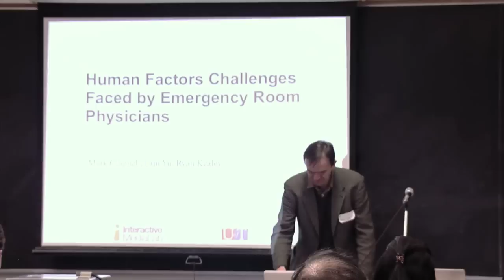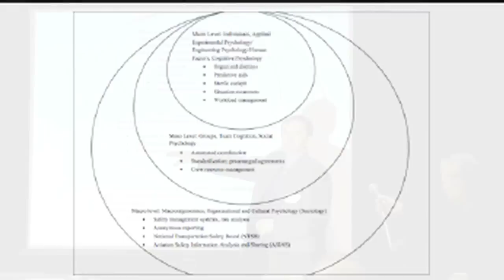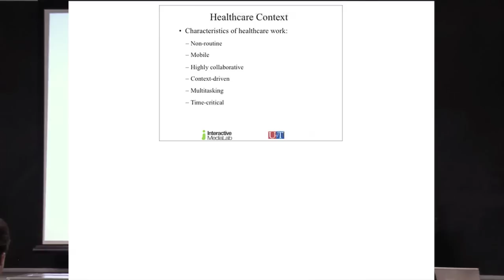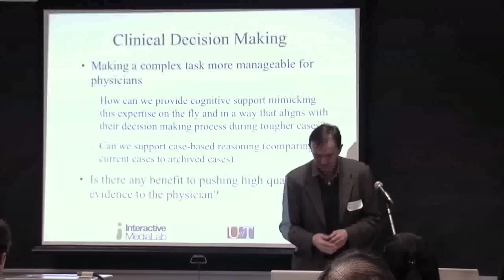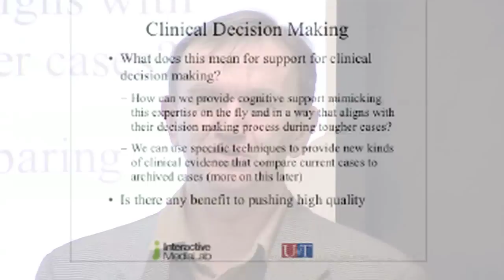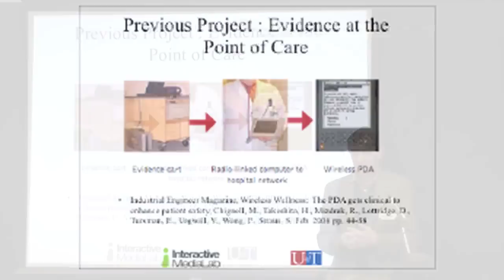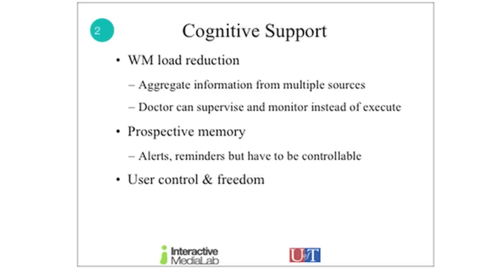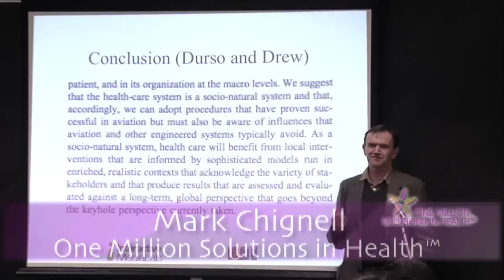One Million Solutions in Health #31: Human Factors Challenges Faced ER Physicians 20120119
A SOLUTION:  January 19 2012

"Human Factors Challenges Faced by Emergency Room Physicians"

Human factors issues are particularly important in real-time, mission critical settings such as nuclear power plants,  battlefields, space, and aviation where there have been decades of extensive human factors research. Recently, the mission critical settings of emergency medicine and intensive care have finally received attention from human factors researchers. However, in contrast to traditional human factors engineering controlled domains, emergency medicine is messy. Rather than dealing with a single system, the emergency physician can be dealing with more than ten patients at a time, and has to navigate through shifting priorities that may be in conflict with each other. Furthermore, there may be less scope for redesigning the role of the physician then there would be for carrying out task analyses and redesigning roles for operators in engineered systems. Thus emergency medicine may be a field where incremental application development and user interface design will be a more successful approach than revolutionary systems design based on human factors principles.

In our research we have observed emergency physicians as they work and have identified some of the requirements that they have for better applications and interfaces that can support their work. In this talk I will review some of the recommendations and findings from research that was carried out with Erin Yu and Ryan Kealey as part of their graduate research in Mechanical and Industrial Engineering at the University of Toronto.

Mark Chignell - with research focused on health care ergonomics and ubiquitous Computing, Professor Chignell, an industrial engineering professor at the University of Toronto, is also the founder of Vocalage Inc and author of four books.

ONE MILLION SOLUTIONS IN HEALTH:
One Million Solutions in Health is a global movement working to stimulate ideas, innovation and solutions ... by connecting people and sharing inspiring ideas ... to transform the face of healthcare around the world.

The movement started in 2011 when a group of passionate people gathered to discuss an important problem -- we all have health systems that are broken ... no country has enough resources, money or trained people to handle our future needs in healthcare delivery ... and too many people are not living their lives to the fullest because they have poor health.

Inspired by a mutual conviction that all people around the globe deserve better health, we have crafted a program that leverages collective knowledge, and the willingness to collaborate, for the purpose of finding solutions that improve healthcare delivery, improve the health status of individuals and communities, and provide unique ways to leverage the resources of the globe to implement health solutions.